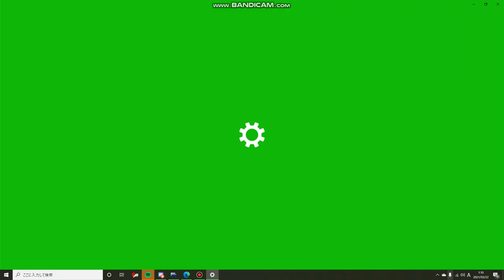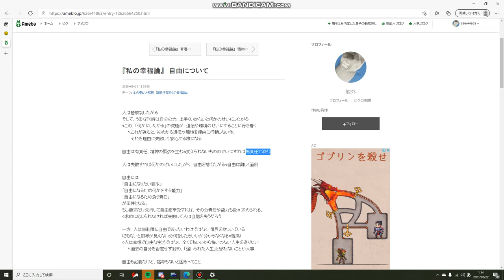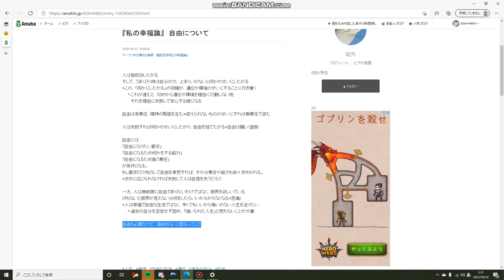みんなの幸福論 福田恒存「私の幸福論」 自由について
自由は多くの人が求めます。
ただ、「無」に達してしまうこともあります
例えばテレビゲームのクリア後みたいな、何をしてもうまくいくけど、うまみも何もない状態。そういう状態で引き続きゲームをする人は少ないわけですが、そんなうまみのために人はゲームに時間費やしてるんですかね結局。
じゃあ反対に不自由な状態ってうまみがあるんですかね、そしてそれがなくてもテレビゲームのうまみ程度に考えれば軽く受け止められるんですかね？

そういえば、今のテレビゲームってクリアしてもオンライン対戦やダウンロードコンテンツのストーリー配信でいつまでも遊べるんでしたっけサービスが続く限り